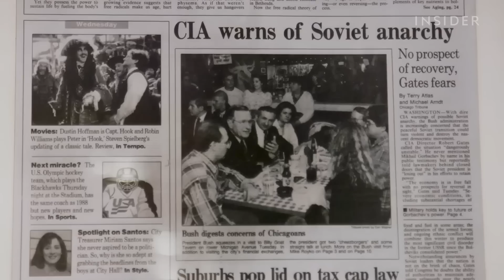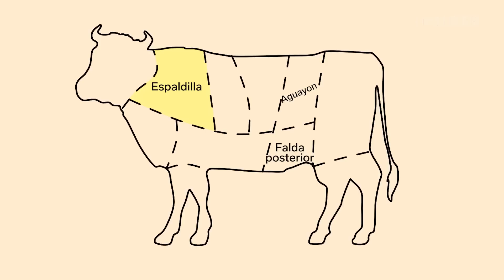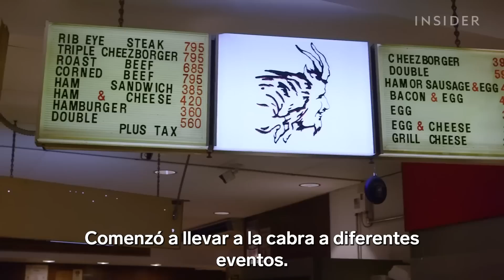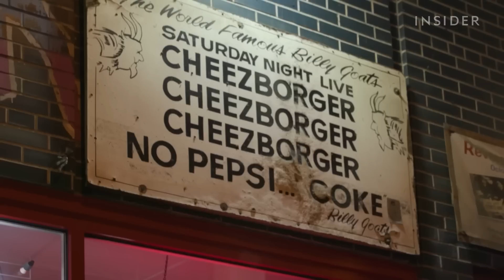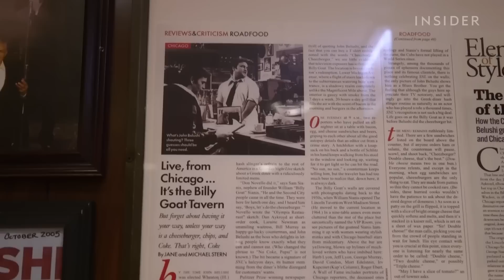La hamburguesa con queso más legendaria de Chicago | Comidas legendarias | Comida Insider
La taberna Billy Goat Tavern, que se fundó en 1934, es una institución de hamburguesas en Chicago, y se la conoce por sus hamburguesas dobles con queso hechas con medallones de carne natural y panecillos Kaiser. El restaurante original, que estaba ubicado en frente del estadio Chicago Stadium, nació cuando una cabra cayó de un camión y entró a la taberna de William Sianis, un inmigrante griego. Sianis adoptó la cabra, se dejó crecer la barba de chivo y obtuvo el apodo “Billy Goat”. Muchos famosos han comido en este lugar poco convencional, que tiene las paredes llenas de recortes periodísticos y fotos de políticos; y hasta “Saturday Night Live” hizo una parodia sobre esta taberna en 1978.

Insider visitó Billy Goat Tavern en febrero de 2020. Aún puedes pedir hamburguesas con queso y más para llevar, o puedes pedir delivery. Para obtener más información, visita